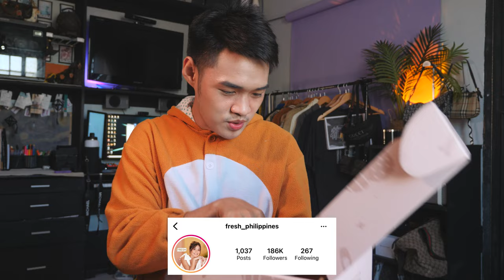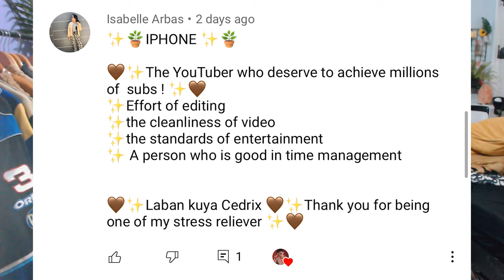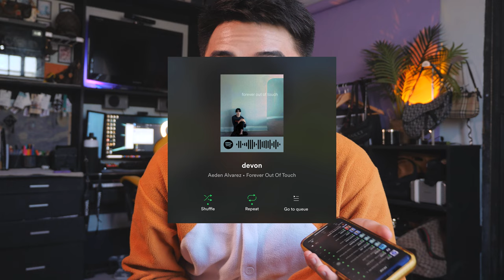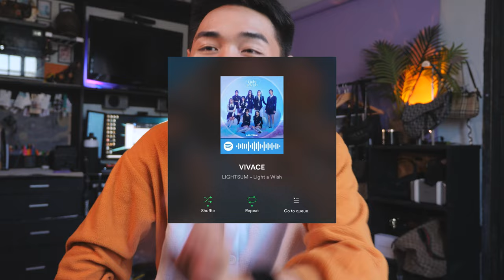October Favorites 2021 🧡 | Cedrix Eligio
Hey guys! It's me Cedrix! In this video, i will be showing you guys my OCTOBER FAVORITES; best products, shopee purchase, and more! this video is inspire by Jenn Im & Stephanie Villa's monthly tradition! i hope you guys enjoyed this video! don't forget to subscribe!

BUY PRODUCTS HERE 💸:
FRESH PH: